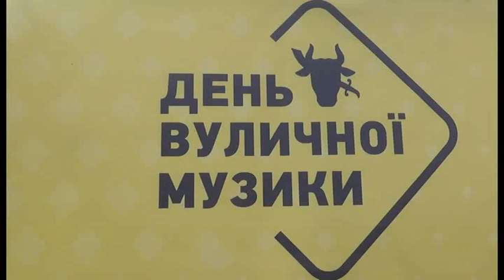День вуличної музики у Прилуках